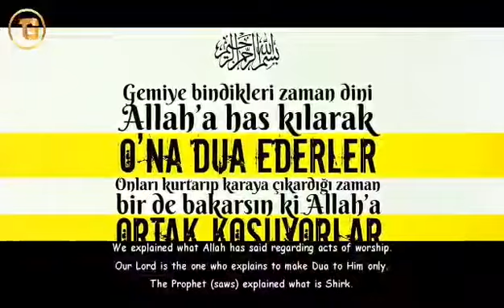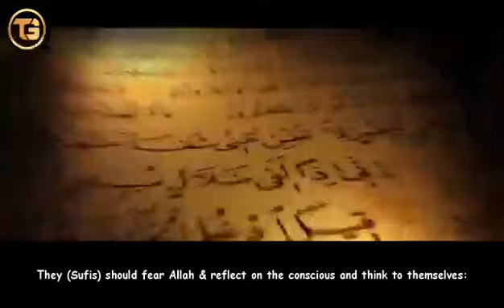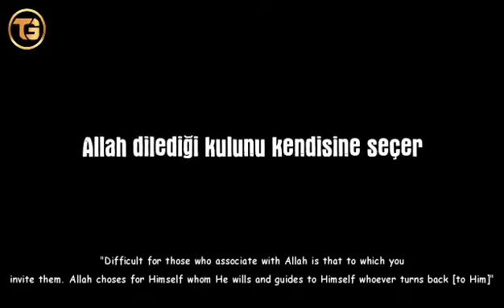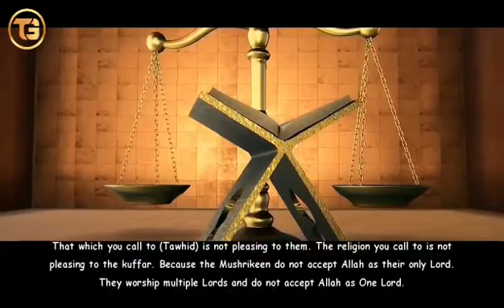Difficult for them is what you call them to | Sufis [Mahmud Ebu Muaz]